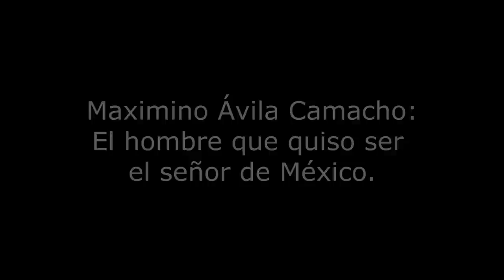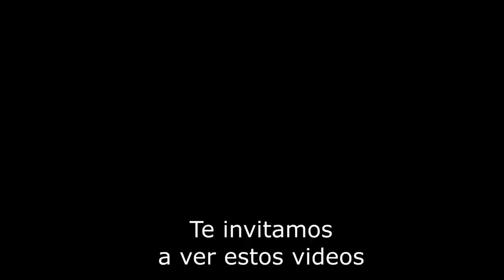¿Quién fue Maximino Ávila Camacho? - Quiso ser el dueño de México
Maximino Ávila Camacho
¿Quién fue Maximino Ávila Camacho?
¿Qué pasó con Maximino Ávila Camacho?
Todo sobre Maximino Ávila Camacho
Maximino Ávila Camacho curiosidades
La verdadera historia de Maximino Ávila Camacho
Historia de México videos
Videos de la historia de México
Historia de México documental
Documental historia de México
Nunca pudieron ser presidentes de México
Manuel Ávila Camacho
Documental Manuel Ávila Camacho
Personajes de la Revolución Mexicana
La Cristiada
Personajes de la Cristisda